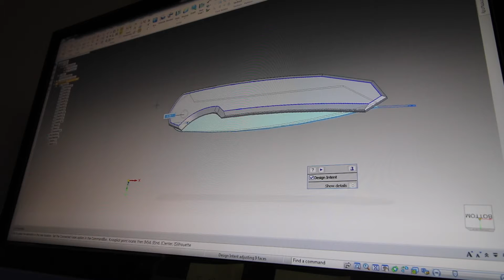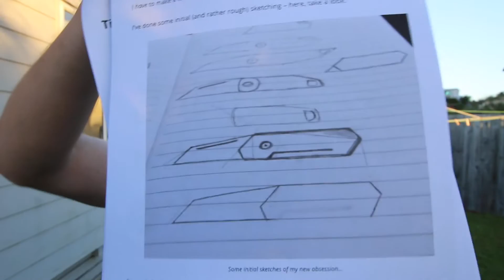Behind the scenes...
A short demonstration of the kind of shenanigans I get up to here at Cogent (...with a kick-ass soundtrack to boot!)